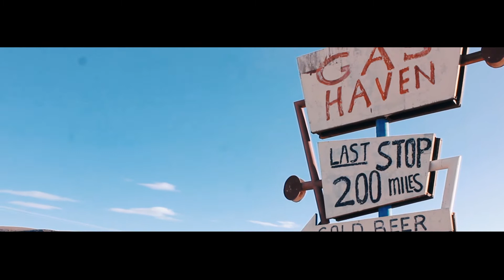Gaz Haven - Last Stop Day #4 (Amazing places to visit) ouarzazate